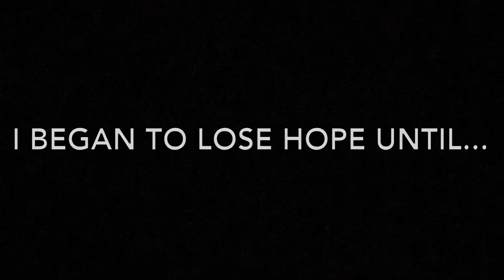One month skating progression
Huge shoutout to my inspiration
His instagram: @ju1ian_nn

Skateboard, progression, Ollie, kickflip, month, skate